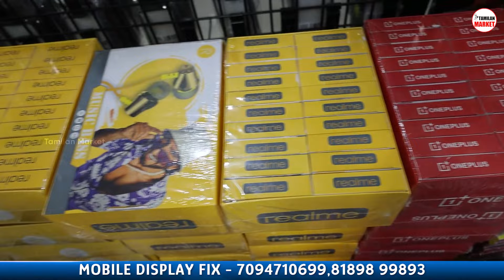விலையை கேட்ட கடைகாரங்களுக்கே தலை சுத்தும் | Cheapest Mobile Accessories | gadgets, Temper glass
Address:
Mobile Display Fix,
7th Cross,
Gandhipuram,
Coimbatore.

neckband low price
mobile solution coimbatore
cheapest smartwatch shop coimbatore
smartwatches under 3000 rupees
smartwatches under 5000 rupees
branded smartwatch in coimbatore
apple logo smartwatch
best smartwatches under budget
wholesale smartwatches tamil
wholesale mobile accessories
airpod
branded airpods in coimbatore
branded mobile accessories
dappers fit chennai
dappers fit shop in chennai
mobile accessories wholesale
iwatch
apple watches
cheapest smartwatches
smartwatch offer
smartwatch and airpod combo offer
airpod low price
branded airpods
best airpod under 1500
mobile accessories in chennai
mobile accessories in coimbatore
used mobiles coimbatore
used mobiles chennai
weightu used mobiles
weightu mobiles shop
Trendy gadgets
amazing gadgets
mobile gadgets

smart gadgets,
smart gadgets in tamil,
smart gadgets makeup,
smart gadgets for home shorts,
amazing kitchen gadgets, amazon kitchen gadgets, kitchen gadgets, kitchen tools, best kitchen gadgets, kitchen gadgets 2023,